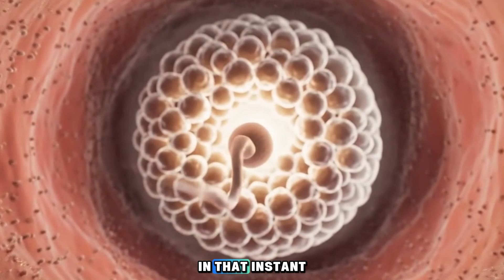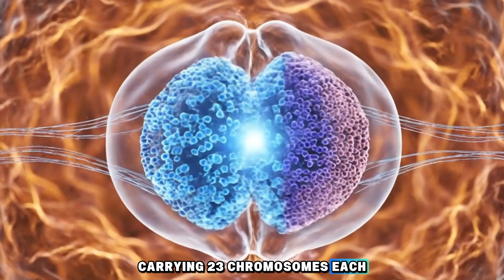Fertilization: How Life Really Begins (3D Animation) | Medicoys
Witness the incredible journey of life in this 3D medical animation — from millions of sperm racing toward the egg to the miraculous moment of fertilization that creates a new human being. This short, clear, and educational video explains the entire process of fertilization in just a few minutes — from sperm movement through the female reproductive tract to the formation of the zygote.

Learn how chromosomes from both parents unite to form a unique genetic code, marking the true beginning of human life. Perfect for medical students, biology enthusiasts, and anyone curious about how life begins.

📘 What You’ll Learn:

Step-by-step process of human fertilization

Role of sperm, egg, and chromosomes

How a zygote is formed

Updated insights from 2025 medical understanding

🎬 Watch till the end to witness the start of human life in stunning 3D visuals!